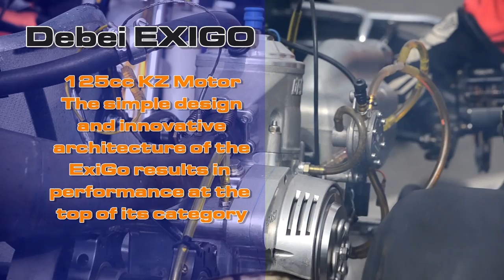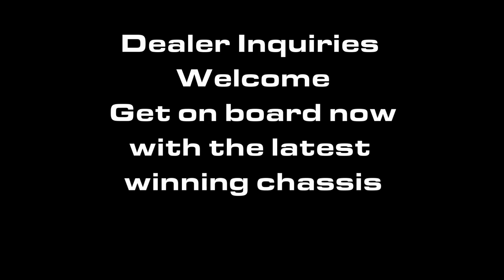Action Kart Racing - CKR and Debei Motori Trailer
Action Kart Racing
Importers of CKR Chassis and Debei Motori 125cc KZ Motors